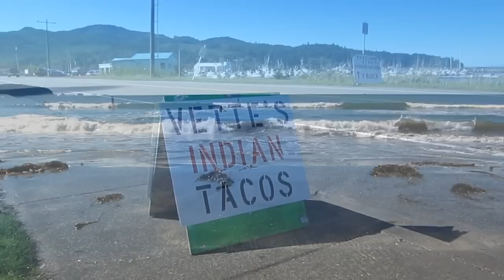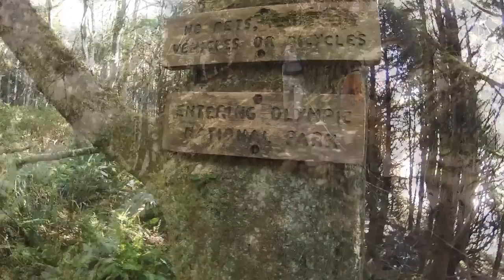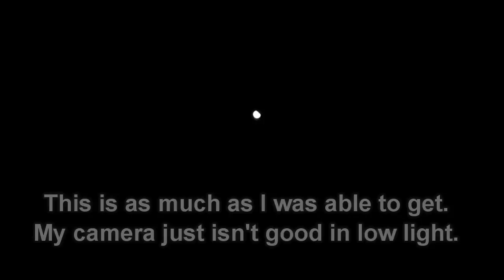Casita Dulce Casa - Vlog #22 - Olympic National Park Part 3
The end of my trip to the Olympic National Park.  I start out on the Makah Indian Reservation and then head over to Lake Crescent and Hurricane Ridge.  So Beautiful!

I met two full-timing families at Hobuck Beach campground.  You should check out their sites and instagram feeds.  Lots of inspiration!

Mali Mish is a family of five who have been living in their Airstream since 2008.

Also, BodesWell has been traveling in a VW bus for the last six years.

Song is Maleficent by Anitek.